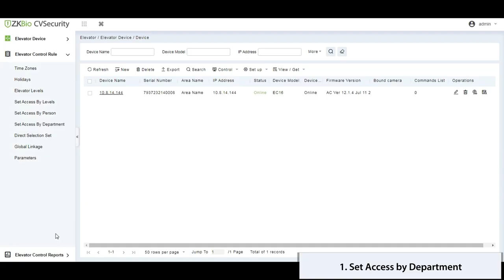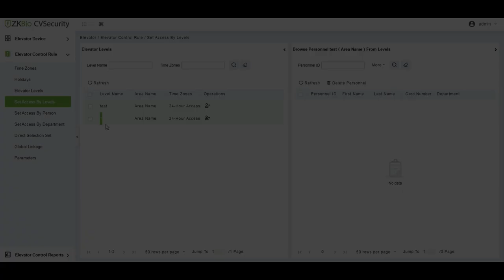ZKBio CVSecurity Tutorial - How to Set Elevator Access Level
ZKBio CVSecurity as an upgraded version of ZKBioSecurity V5000, based on ZKTeco's long-term accumulated experience and user needs in the field of the security industry, video surveillance and intelligent analysis applications are fully integrated to deliver adequate warning in advance, rapid response to incidents, and accurate verification after the event, providing more effective security for people, vehicles and object.